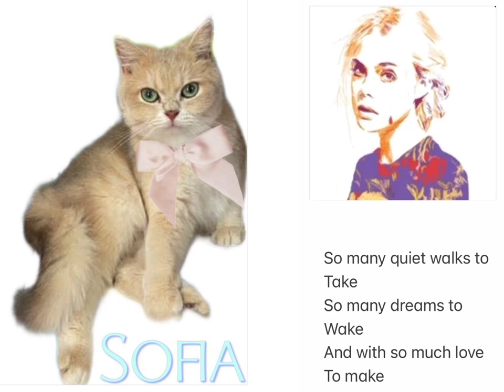IT MIGHT BE YOU - Karaoke Cover with Lyrics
It Might Be U - Stephen Bishop Cover with Lyrics